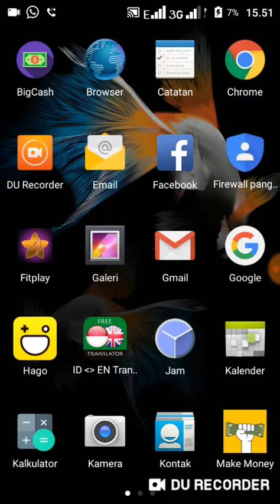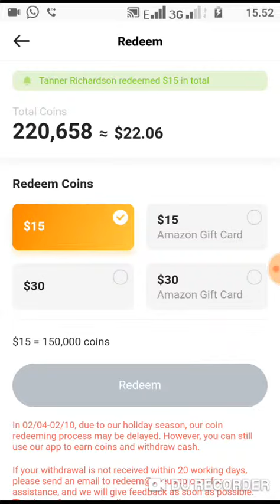Web dolar baru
Lonte